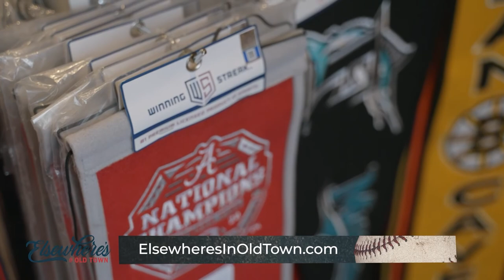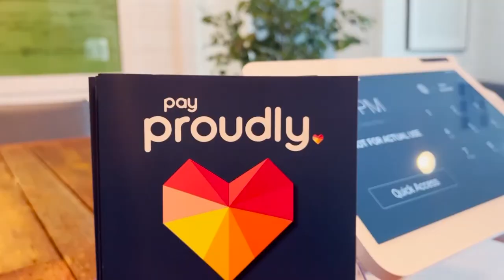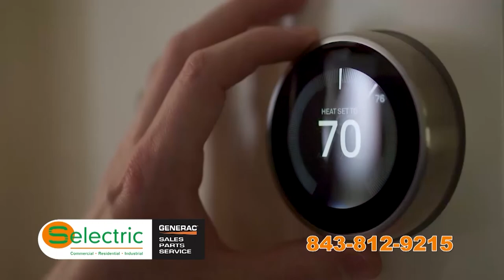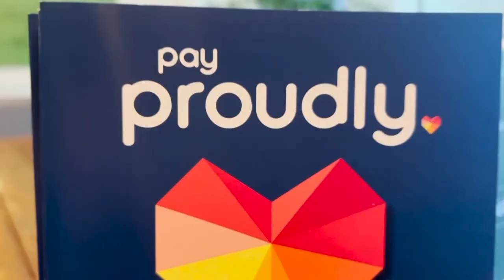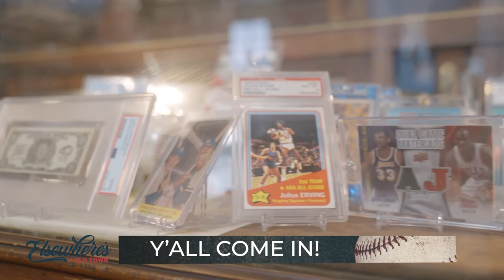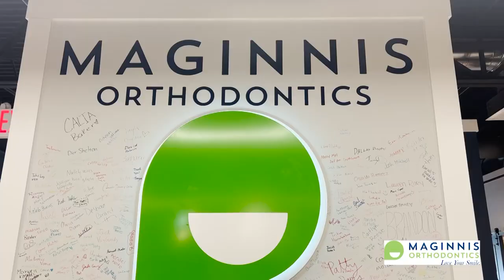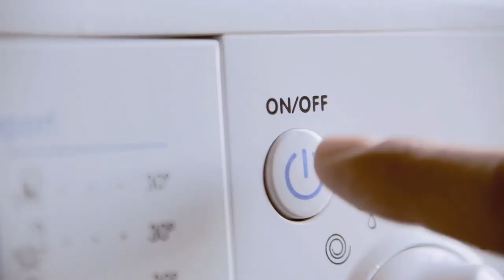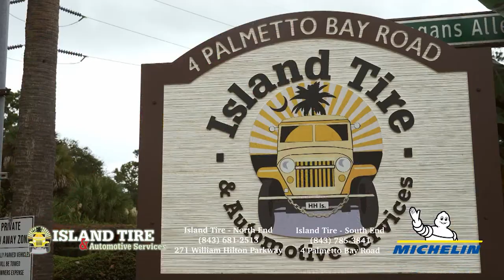FOOTBALL | Hilton Head Prep at HH Christian Eagles 2022 | Cross Island Bowl Full Game | WHHITV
CROSS ISLAND BOWL
Hilton Head Preparatory Dolphins vs Hilton Head Christian Eagles

High School Football Bowl Series
Presented By Summit Services Heating & Air
Available 24/7/365!
4454 Bluffton Park Crescent #301, Bluffton, SC 29910

Commentary by Marcus Walsh & Daniel Cort

32 Office Park Rd, Hilton Head Island, SC  29928